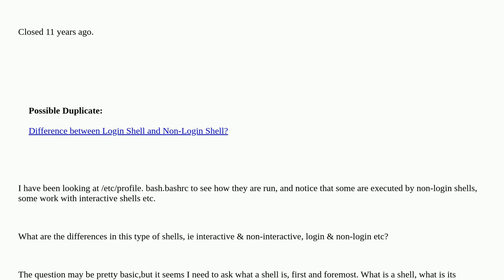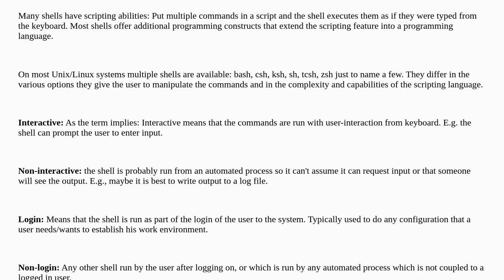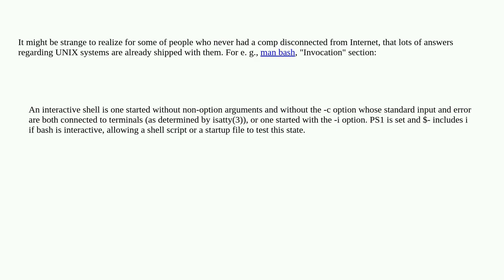Unix: What is the difference between interactive shells, login shells, non-login shell and their ...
What is the difference between interactive shells, login shells, non-login shell and their use cases? duplicate

A special thanks goes out to the community

  shell bashrc